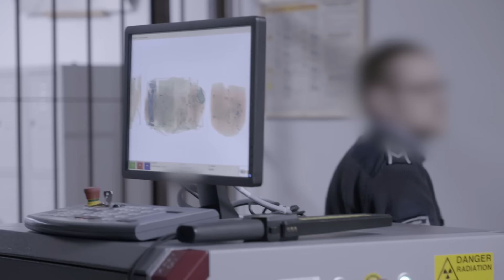Na ten moment czeka każdy więzień!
Opanowanie, stanowczość, umiejętność szybkiego reagowania i logicznego myślenia – to tylko niektóre z cech niezbędnych do pracy w więziennictwie. Pokażemy kulisy pracy funkcjonariuszy Służby Więziennej. Kim są ludzie, którzy zdecydowali się na taki zawód i jak wygląda ich codzienna praca „za kratami”? Śledząc losy bohaterów z różnych zakładów karnych poznamy najciekawsze, nieoczywiste i często niebezpieczne aspekty ich profesji. Zobaczymy, jak wygląda więzienna rzeczywistość z perspektywy funkcjonariuszy - z czym muszą się mierzyć oddziałowi, wychowawcy czy członkowie konwoju oraz jak udaje im się zachować zimną krew w trudnych momentach.